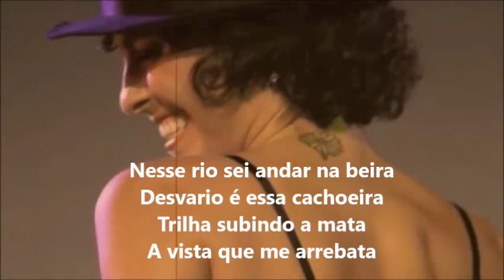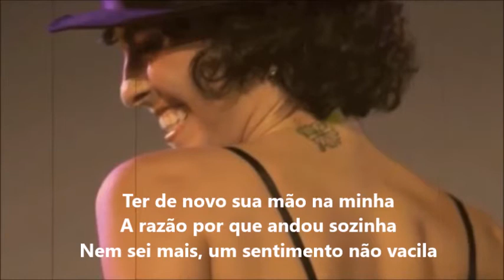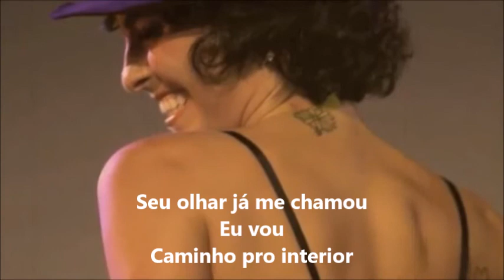Caminho Pro Interior - Bruna Caran (Legendado)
Bem Vindos !! 🎧  Este vídeo é apenas para fins de divulgação e entretenimento (Sem fins lucrativos e Não Gerando  Receita).

A manhã nasceu lá fora
O meu tempo é mesmo agora
Já vesti a roupa colorida
Na cabeça vem aquele verso
Sobre o meu novo universo
A canção que é minha preferida
Nesse rio sei andar na beira
Desvario é essa cachoeira
Trilha subindo a mata
A vista que me arrebata
Essa estrada me chamou
Eu vou, caminho pro interior
Quaresmeira se encheu de flores
Já calcei o velho tênis
Não tirei nosso bóttom da mochila
Ter de novo sua mão na minha
A razão por que andou sozinha
Nem sei mais, um sentimento não vacila
Escutei sua voz no vento
Coração salta no meu peito
Estou de alma lavada
Não chove mais na minha estrada
Seu olhar já me chamou

Compositores: Jose Netto / Otavio Augusto De Almeida Toledo